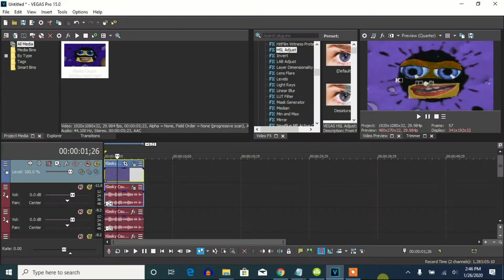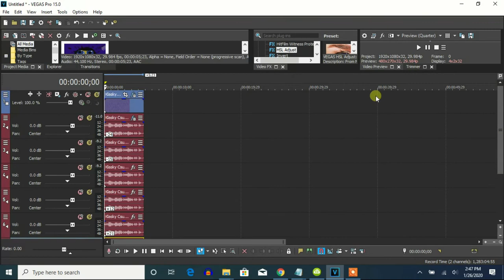How To Make I Love Making Videos Major On Vegas Pro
Let's learn how to make an I Love Making Videos Major on Vegas Pro.

Nicknames:
I Love Making Videos Major
Klasky Csupo AUTTP Major
Matthew The Music Fan 2020 Major